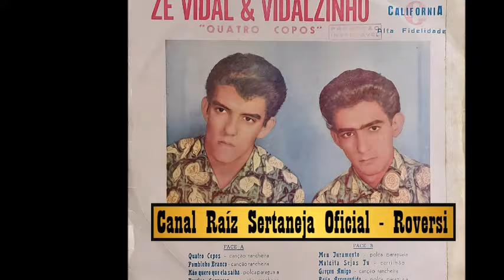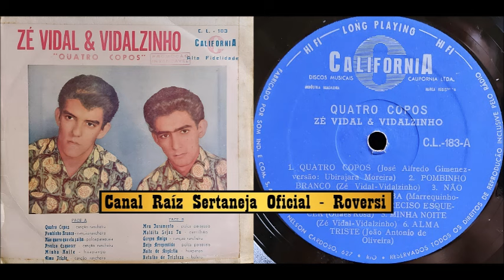Zé Vidal & Vidalzinho - Pombinho Branco - (Canção Rancheira) 1.967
Zé Vidal & Vidalzinho - Pombinho Branco - (Zé Vidal - Vidalzinho)  Canção Rancheira 1.967  -  LP - Zé Vidal & Vidalzinho - 1.967 - Quatro Copos - (California CL-183).